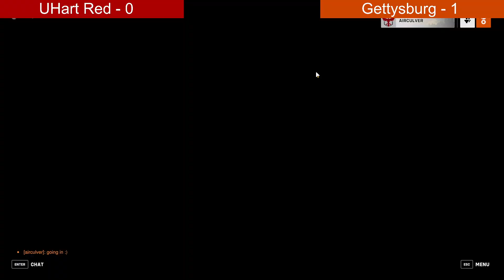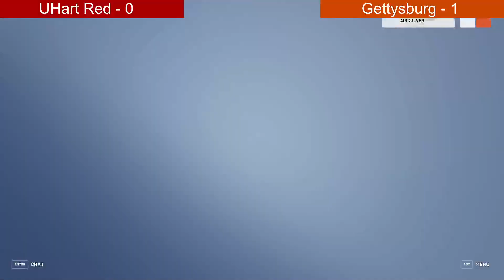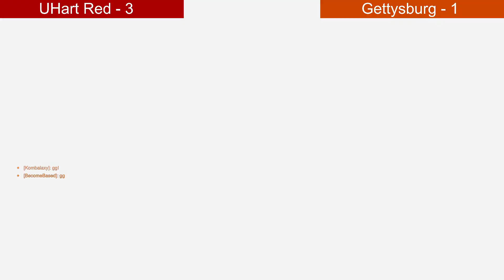UHart Red vs Gettysburg College | NACE Overwatch [Match 7] | All Maps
*Timestamps*
Introduction: 00:00
Lijiang Tower: 6:50
Paraíso: 29:10
Dorado: 43:46
Esperança: 01:02:03

*Map Results*
Lijiang Tower: 1-2
Paraíso: 2-1
Dorado: 2-1
Esperança: 1-0